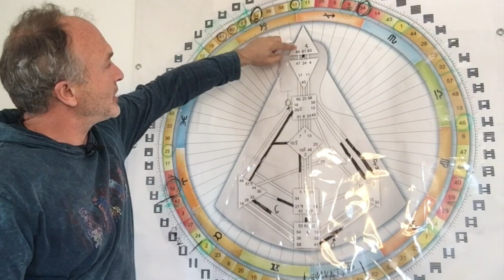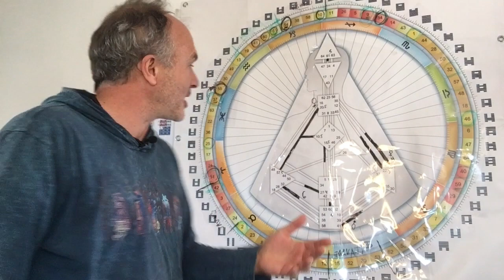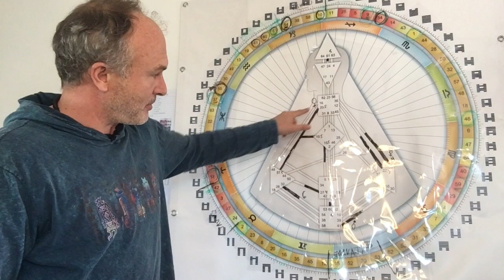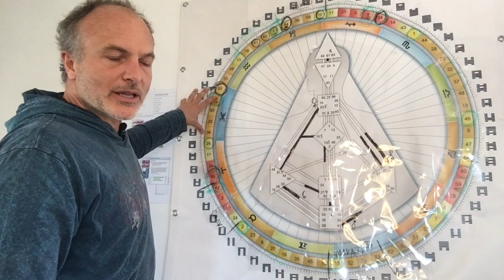Reflector Reflections 5 - Some reflections on Brian Rose (LondonReal) episode being Youtube banned.